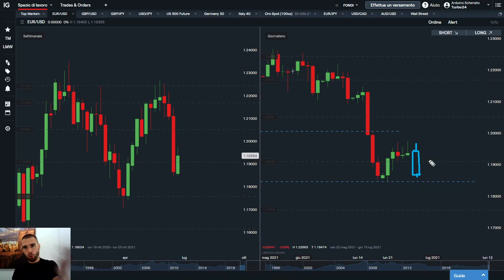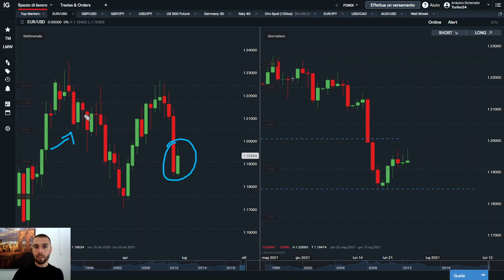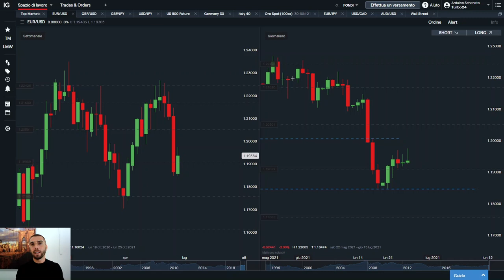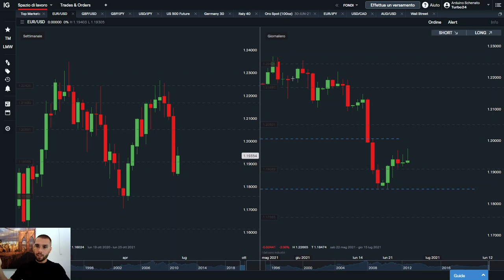Tre OPPORTUNITA' di TRADING su EUR/USD per la prossima settimana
In questo video Arduino Schenato di Hereforex mostra il suo outlook operativo sulla coppia forex Eur/Usd.

Attraverso la sua metodologia che utilizza la price action ci offre i vari punti di vista e le varie aree dove può essere interessante cercare acquisti o vendite del cambio.